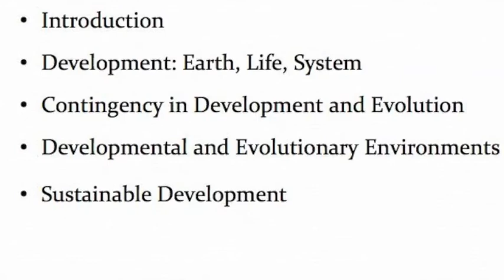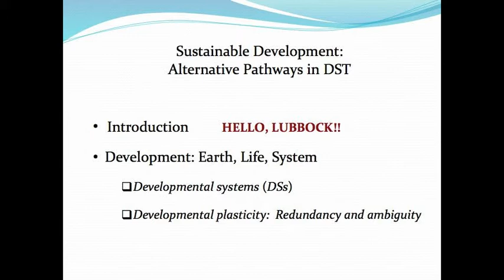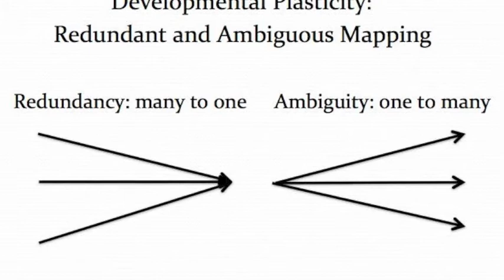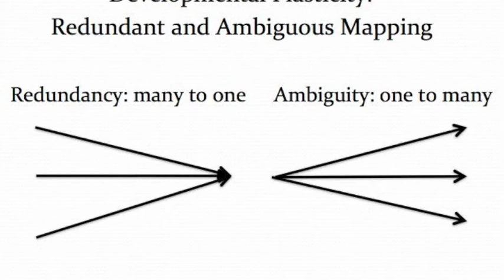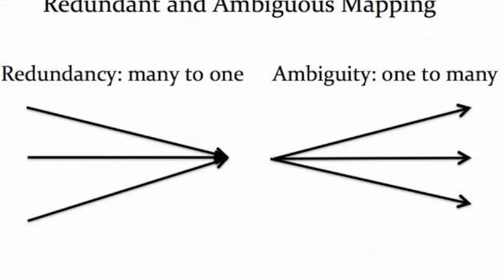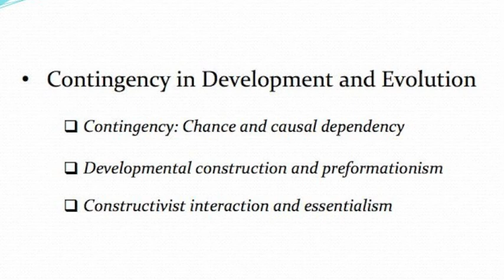Earth, Life and System Symposium (TTU) : Susan Oyama Lecture (1/2)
"Sustainable Development: Alternative Pathways in Developmental Systems Theory" pt. I
9/14/2012